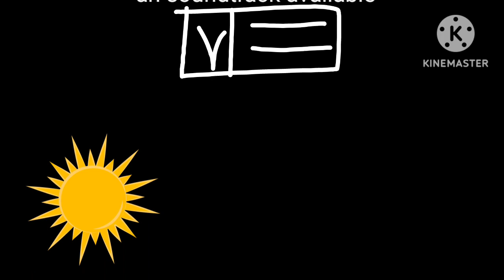rainbow friends movie credits